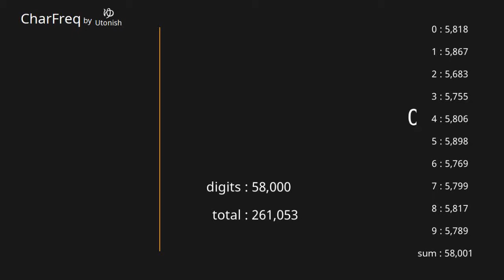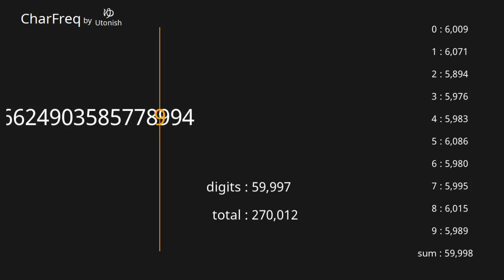Pi π 3.14... 50,001~60,000 digits 【Character Frequency】